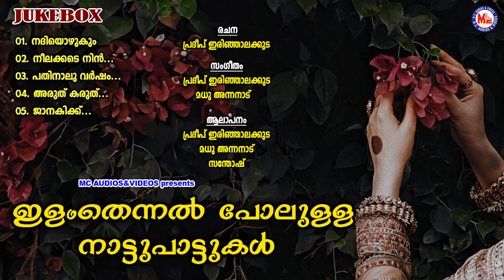ഇളംതെന്നൽ പോലുള്ള നാട്ടുപാട്ടുകൾ | Naadanpaattukal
Lyrics : Pradeep Irinjalakkuda
Singers : Pradeep Irinjalakkuda, Madhu Annanadu, Santhosh

Songs
01. Nadhiyozhukum.
02. Neelakkade Nin.
03. Pathinaalu Varsham.
04. Aruth Karuth.
05. Jaanakikk.